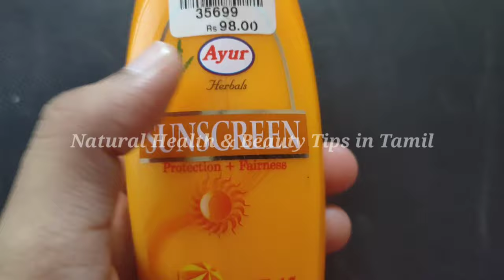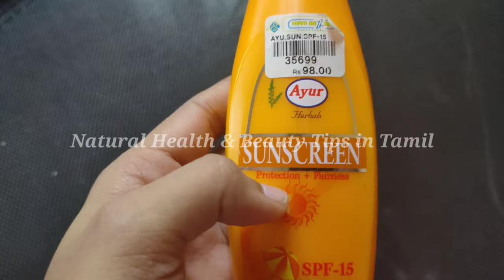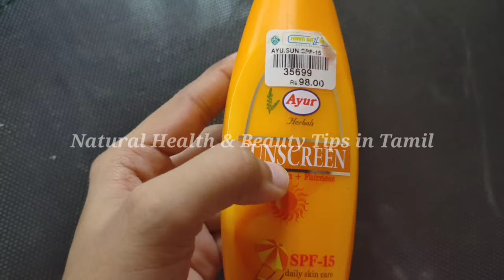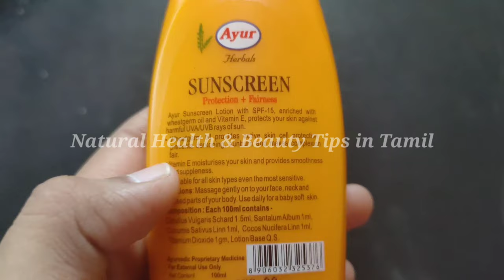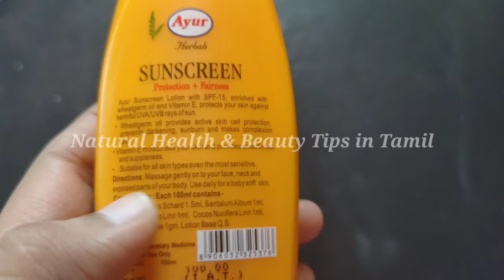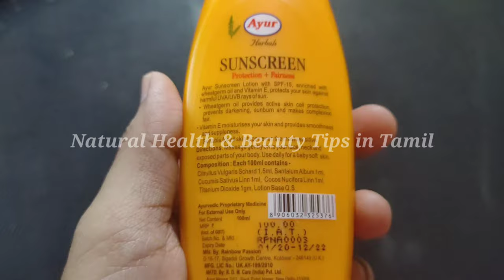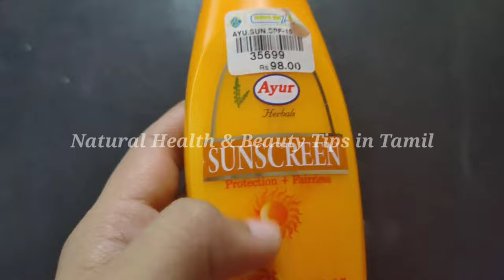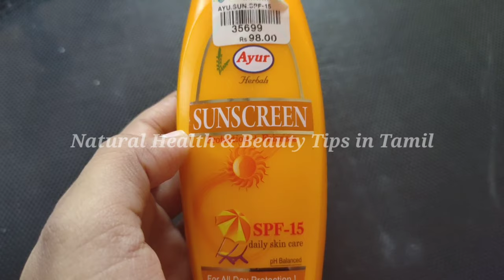சன்ஸ்கிரீன் லோஷன்‌ வாங்க போறீங்களா?இந்த வீடியோ உங்களுக்கு தான்.Ayur Sunscreen Lotion SPF-15 Review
In this video I am going to share my personal experience about ayur sunscreen lotion. This is not a sponsored video and promotion video this is full and full my personal experience and honest review. In this video just I am shared about ayur sunscreen lotion spf 15. This lotion giving all day protection plus fairness. Texture is milky white in colour. It will give soft and baby skin. Really it's work amazing.

Please make sure that you are not allergic to  the ingredient(orange peel)used in this video. This channel doesn't take any responsibility for any harm ,side-effects or any skin problems caused due to this content.

Copyrighted.